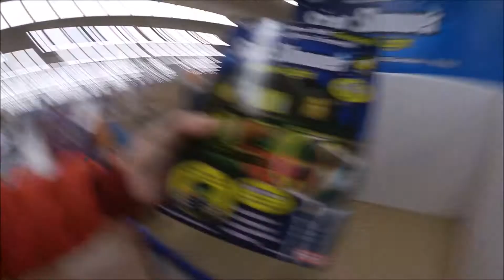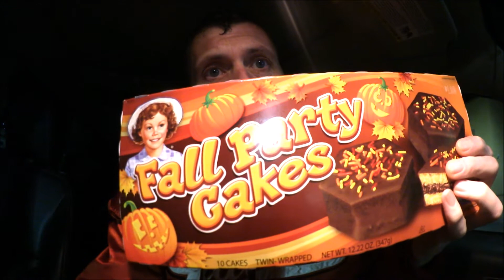Watching Aladdin In Wal Mart! (Day 169) 10-17-2015